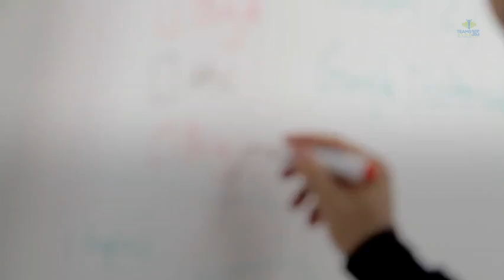Teams365 Team Planning Questions for the New Year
This short Teams365 video comes from Jennifer Britton and Potentials Realized. It's geared to get you and your team thinking and in dialogue around what you want to create in the year ahead. For more team tips, visit the Teams365 blog Be sure to check out the recentTTeams365 year-end team planning video as well.planning new year.